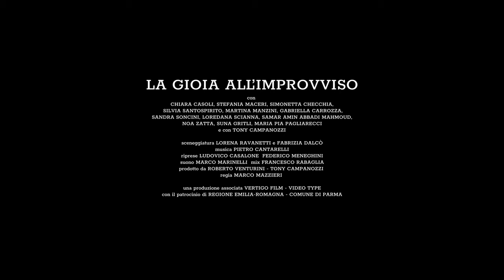Trailer "La gioia all'improvviso"